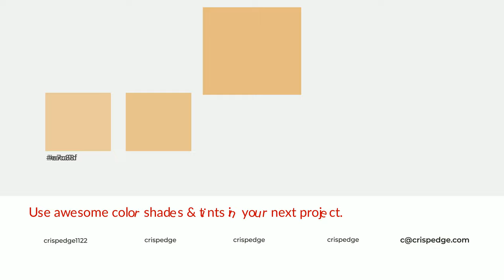Shades & Tints of Arizona Tan color e5bc82 A Cool Yellow color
Shades of Arizona Tan color e5bc82 Cool Shades of Arizona Tan color with Yellow hue for your project!

Shades
Hex cba773

Tints
Hex e7c38f